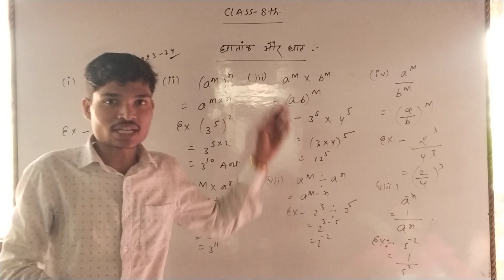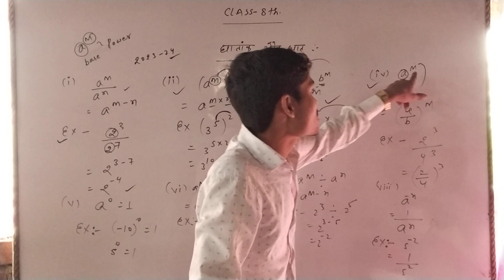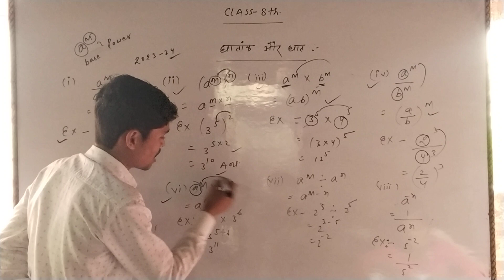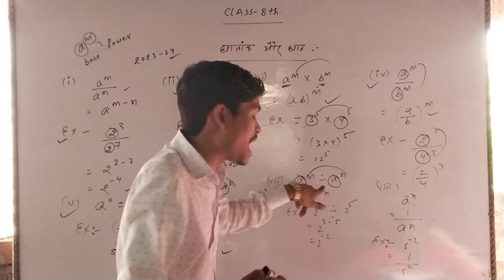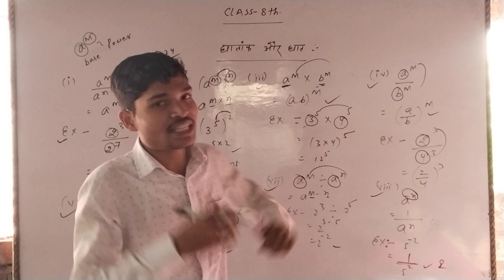Exponent and Power || Class-8th || Part-01